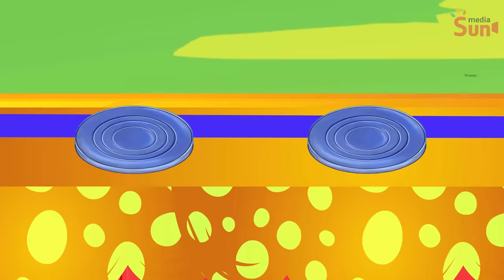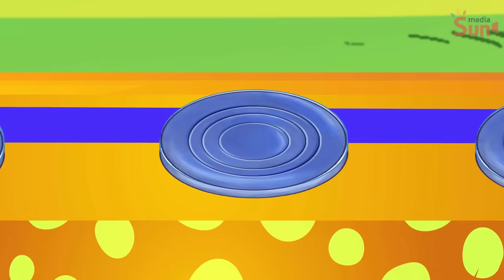Princess Dress Up Contest! GUESS THE PRICE TO KEEP IT CHALLENGE By SM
My content build in this channel is owned by Sun Media.